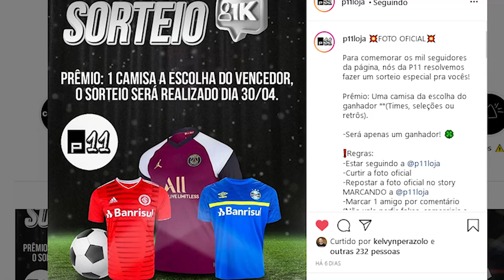TIAGO NUNES CHEGOU! VEJA O QUE ELE FALOU PARA A TORCIDA GREMISTA!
Segue lá a página!